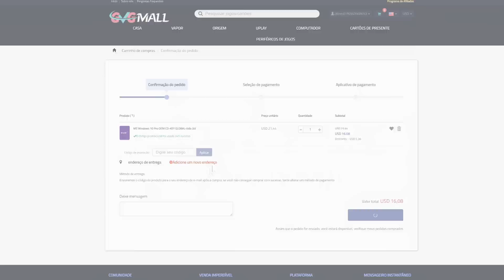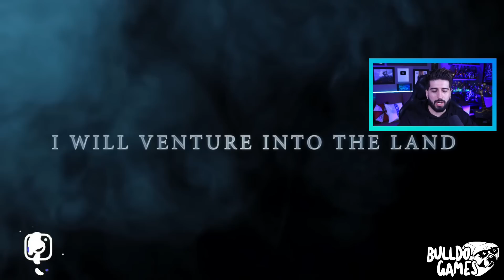PROMOÇÃO NO PS4 e PS5 !!! JOGOS BARATOS COM 90% DE DESCONTO NA PS STORE !!!